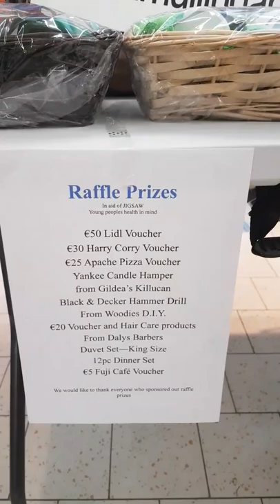Aldi Ireland /Ray Dolan live with Tony Shiels